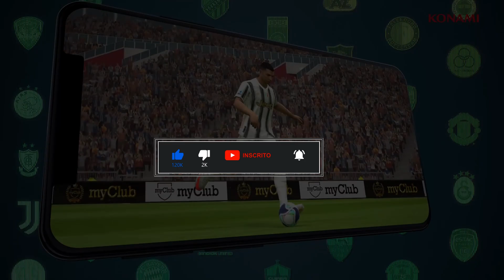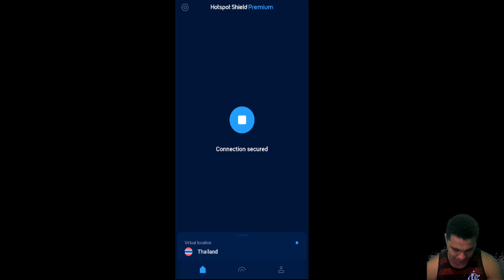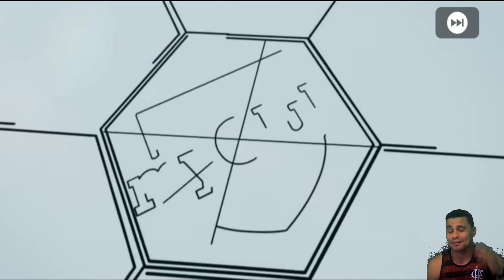CHEGARAM OS NOVOS EVENTOS | 2º ROUND TAILANDÊS ESTA INSANO 5000 POITS SAIBA COMO JOGAR!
SEJAM TODOS BEM VINDOS AO CANAL DO BARÃO ( Eu me chamo MARLON MAIA ) E AQUI IREMOS INTERAGIR MUITO COM DIVERSOS JOGOS.

Tornasse Membro!